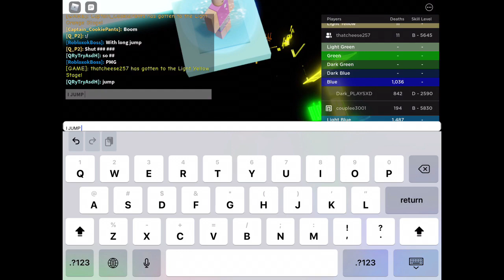Roblox Rainbow Obby Light Blue (Mobile)